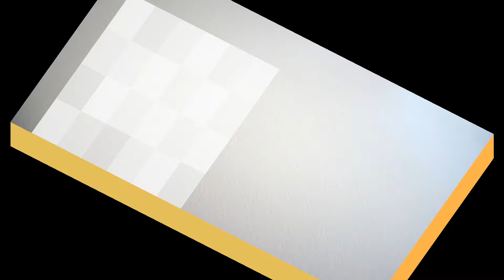臺灣手語語料彙整【現在】11 098